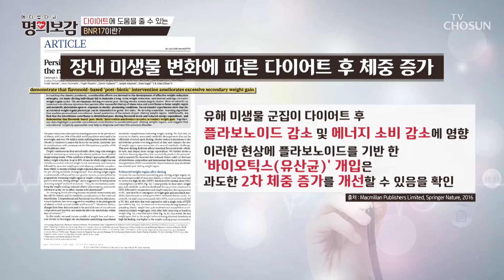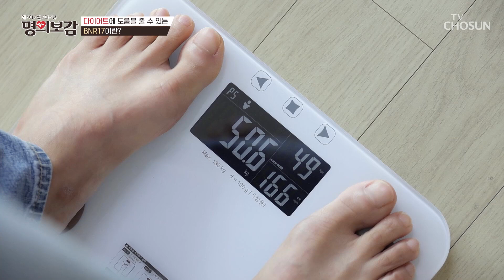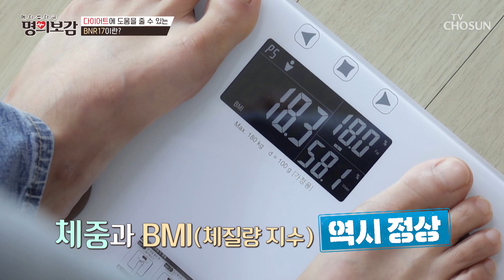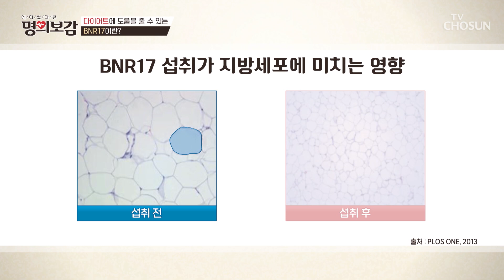✨BNR17✨ 요요 없는 다이어트에 도움이 되는 유산균 TV CHOSUN 240607 방송 | [메디컬다큐 명의보감] 50회 | TV조선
식욕 조절 & 지방 세포 크기 감소에 도움을 주는 유산균 ‘BNR17’

[메디컬다큐 명의보감 – 50회]